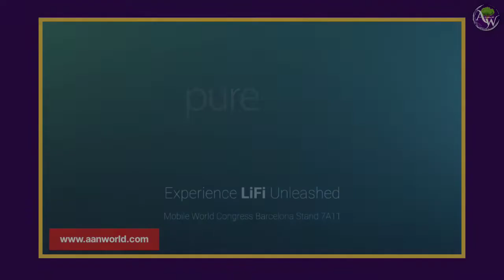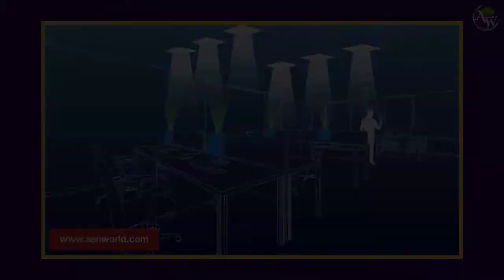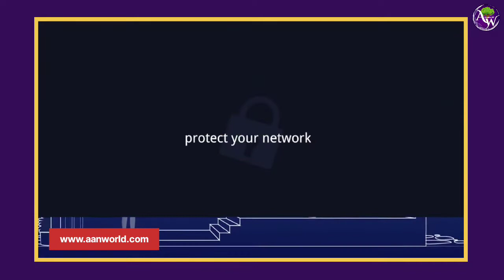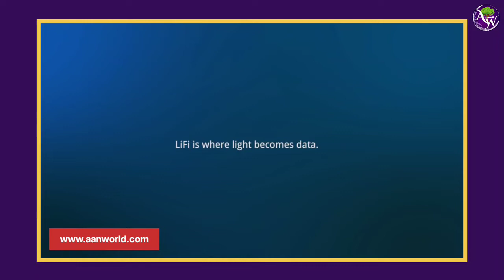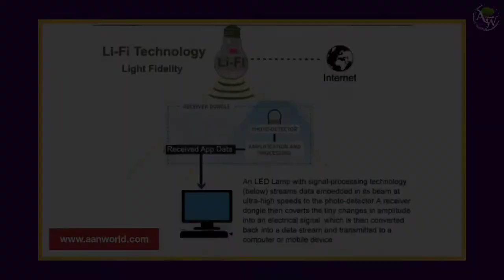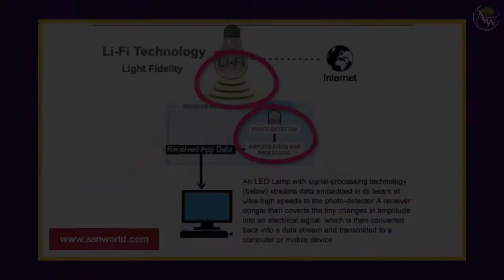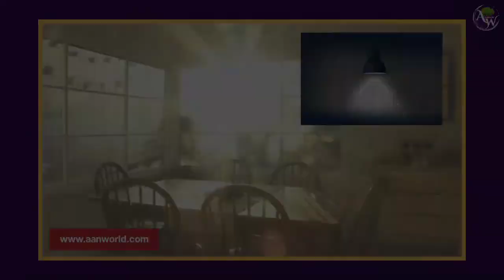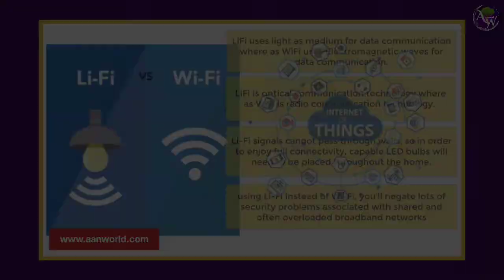Li-Fi क्या है क्यों भविष्य में WiFi की जगह ले सकती है LiFi Technology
Li-Fi क्या है/ कैसे आई / क्या है फायदे और खामियां/ क्यों भविष्य में WiFi की जगह ले सकती है, ये LiFi Technology जानिए।